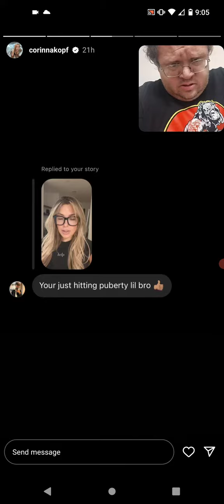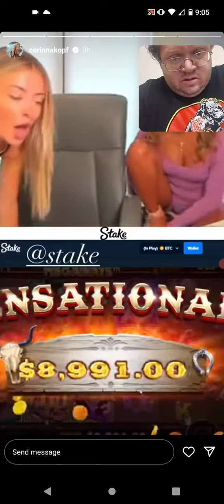Corinna Kopf Instagram Story (10-10-22)